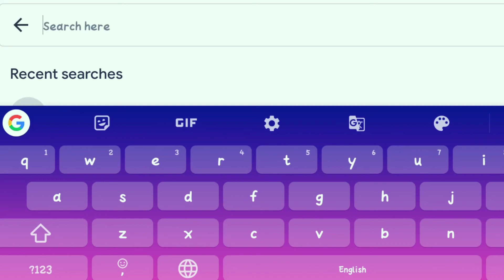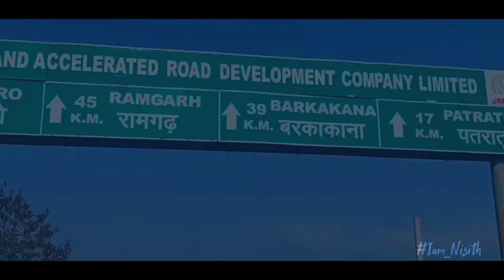Patratu Valley | Patratu Dam | Palani Waterfall | Bike Ride | Ranchi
We love this beautiful place of green
💚 Jharkhand 💚.
Trip started from Dhanbad with two bikes and four friends.
It is one day tour . We planned the location Patratu Valley, Patratu Dam, Palani Waterfall.
Due to lockdown many locations not to open for tourism. And Boating is different feeling .
That's all enjoy the video.

Tags -
Patratu Valley , Patratu Dam , Palani waterfall , best place to visit in Jharkhand , Bike ride , Bike tour , Honda X blade, Travel video